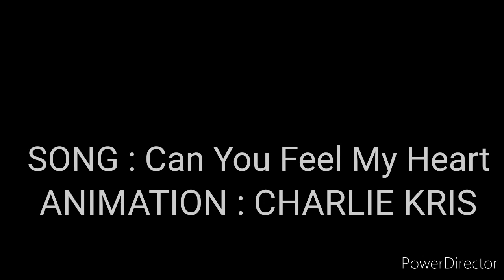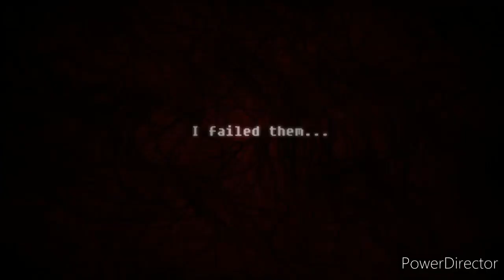GLITCHTALE - AMV - CAN YOU FEEL MY HEART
Я переделала концовку:33333
I reworked the ending:33333
Thank you all very much for your likes, comments and views) I love you very much) I Wish you health and do not get sick)
Спасибо всем большое за ваши лайки, комментарии и просмотры) я вас очень люблю) желаю вам здоровья и не болейте)